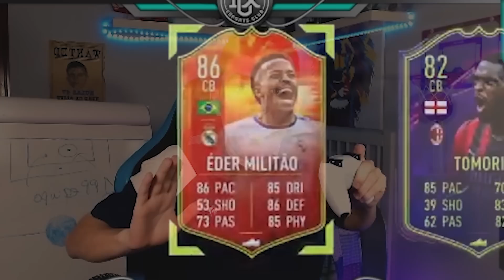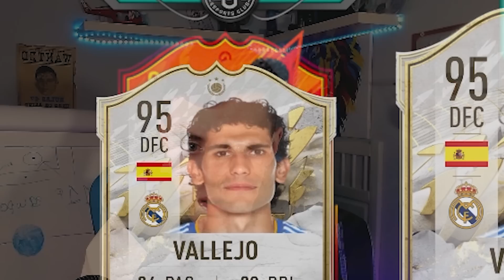11x Player Picks Reunion de Future Star DECIDEN mi EQUIPO de FUT CHAMPIONS FIFA 22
ESTO SE HIZO EN DIRECTOOO
-Dejar en los comentarios el siguiente reto que os gustaria ver en el canal!
-Si os ha gustado esta nueva serie se agradece un like y asi
-Apesar de ser una plantilla temática,si que la podéis usar para Fut Champions y os dará un buen rendimiento,puajajjajajaj.
-Espero que os guste este video,si es así no olvideis de dejar un like y suscripcion.
Creador de contenido para DUX gaming equipo de competitivo español de FIFA 22.
Alguna informacion sobre mi canal:
Soy Rulas tengo 47 año por eso llevo el 47 en el nombre pero tengo un problema cada año que pasa sigo teniendo 47 años es un poco raro,por otro lado soy jugador naaaa es broma soy creador de contenido o asi le llaman para DUX mas resumidamente hago videos y directos en el canal de DUX,por lo tanto si mi jefe es DJmario,normalmente le suelo llevar los cafe a las 12 de la mañana no le gusta madrugar y encima desde Bilbao a Madrid hay 4 horas de viaje asique es antes tampoco se lo podria llevar.Obviamente ya habeis leido que soy de Bilbao y mi equipo es el Athletic que no el Atletico,mucha gente lo confunde o lo llama Bilbao lo que realmente los muy desgarramantas no saben es que el aficionados del Athletic crearon el Atletico de Madrid,supongo que estarian por Madrid se aburrian y querian pegarle unas patadas a algo,prefirieron a un balon hoy en dia nos pasa lo mismo con Fut champions hay que darle patadas a algo quien sabe igual algun youtube/streamer acaba creando algun club de futbol y bueno no se porque he escrito esto si lo estas leyendo pasa un buen dia y gracias por apoyar el canal.
Y estas son algunas de las ideas que voy a tener para hacer este FIFA 22!
FIFA 22 directo
FIFA 22 glitch
FIFA 22 trucos y consejos
como ganar todos los partidos de FIFA 22
Como llego a elite en FIFA 22
los mejores goles de FIFA 22
los mejores trucos de FIFA 22
como mejorar en FUT CHAMPIONS FIFA 22
mejores sovbres FIFA 22
sobre icono FIFA 22
mejor jugador FIFA 22
El mejor jugador de fifa 212
el jugador mas chetado de FIFA 22
como hacer sbc hibrido de liga y pais
sbc barato fifa 22
los mejores sbcs de fifa 22
como haccer hibrido de liga rapido en fifa 22
como hacer los sbcs de avanzado rapido fifa 22
h’ibrido de liga y pais fifa 22
hibrido de ligas fifa 22
hibrido de paises fifa 22
horas ilimitadas glitch ea acess fifa 22
medias fifa 22